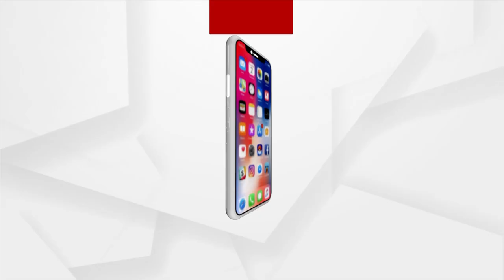Natia Mimicry Done Beautifully By Mimic Artist Sidharth Malik Of Puri's Brahmagiri